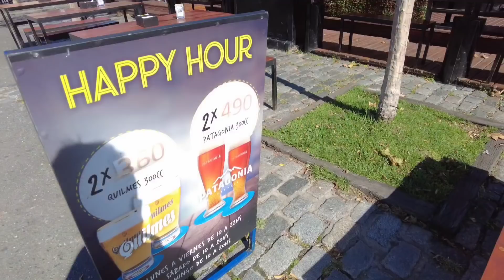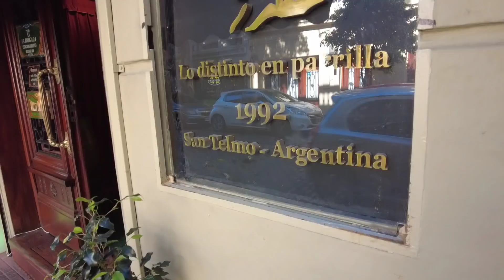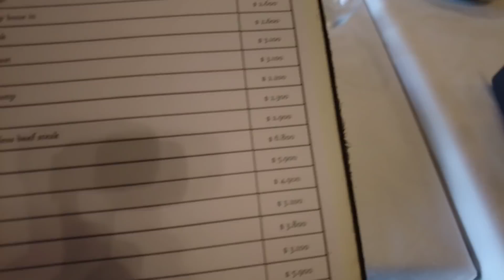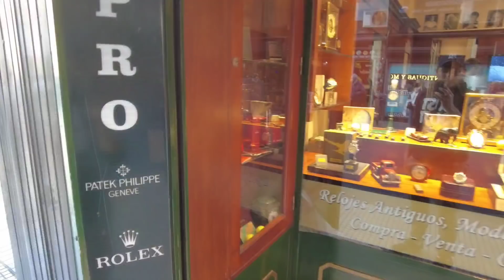Ile kosztuje stek w Argentynie? W Dobrej Restauracji W Buenos Aires? Smakolysz W Akcji